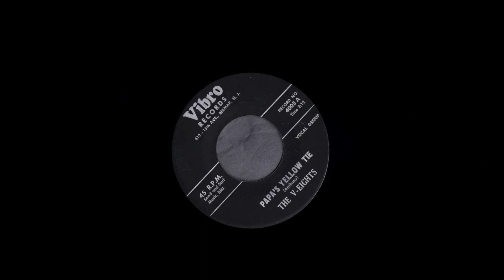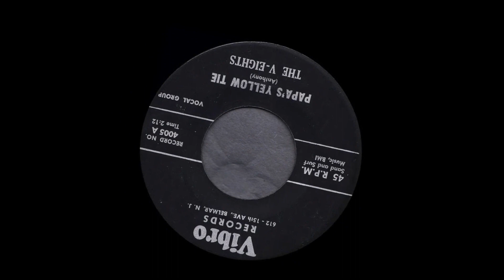V-EIGHTS Papa's Yellow Tie (1960)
B/W "My Heart".  Very Coasters-like.